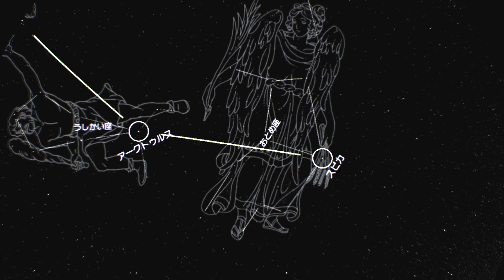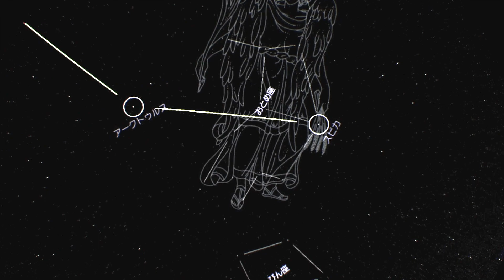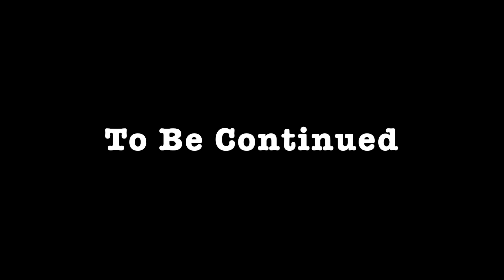✅ 【planetarium】 Spring constellation（Narration）春の星座（ナレーション）プラネタリウム PS4 VR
プラネタリウム　ホームスター全再生リスト

一生に一度は行きたい世界の絶景星空スポットを再現
美しすぎる絶景星空スポットとして世界的に知られたテカポ湖(ニュージーランド)
マウナケア山(ハワイ)
ウユニ湖(ボリビア)
ジャスパー国立公園(カナダ)など
行きたくても行けない聖地をVRで訪れることができます
まさに自宅で世界遺産を見るというすごいゲームでございます。